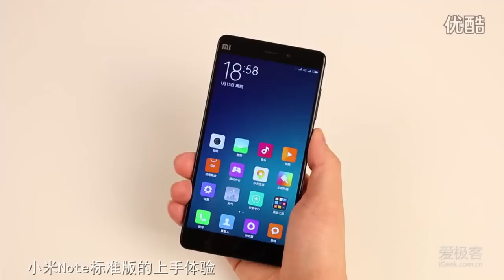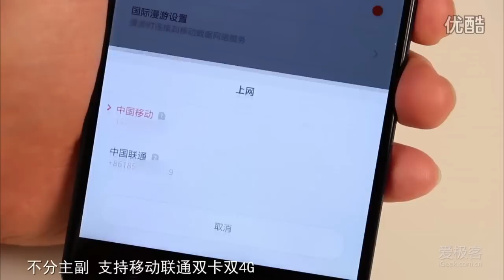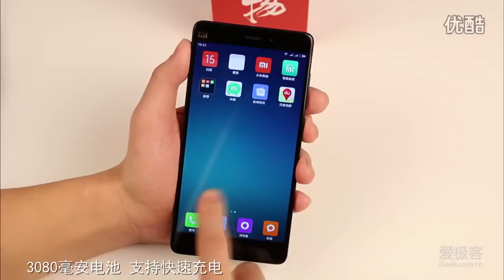Xiaomi Mi Note hands on